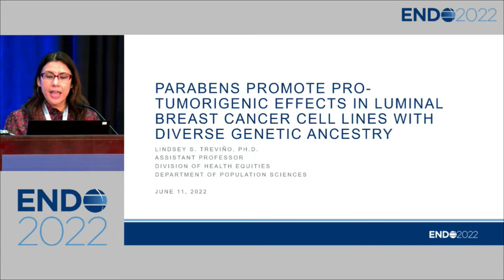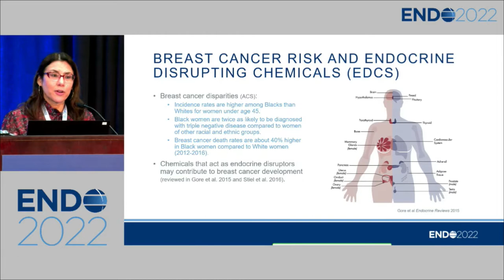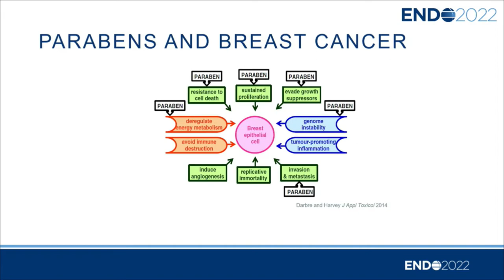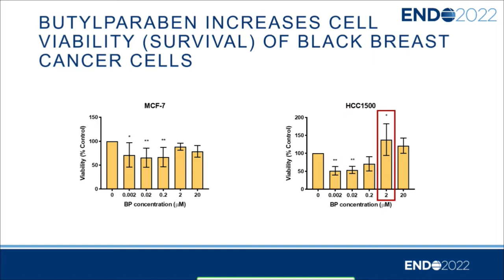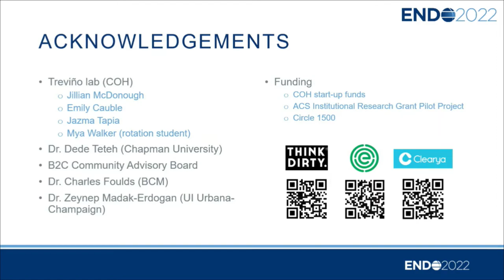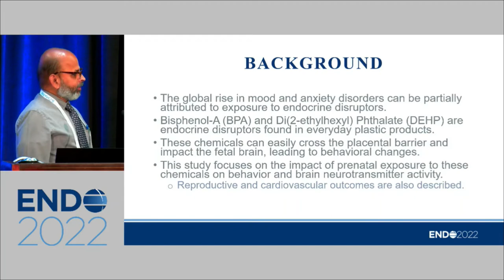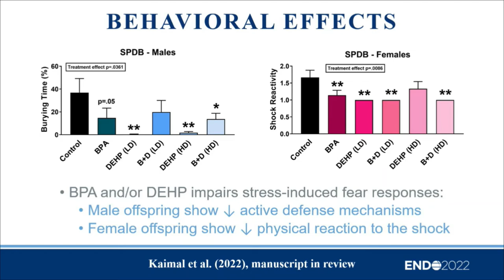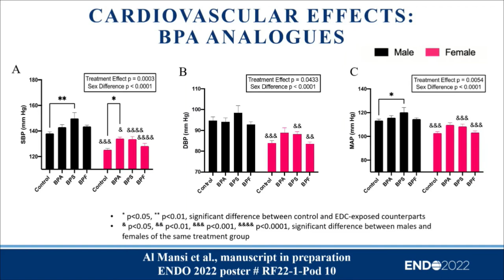Endocrine-disrupting Chemicals (EDCS) | ENDO 2022 Press Conference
The ENDO 2022 News Conference on Endocrine-Disrupting Chemicals

Researchers discussed how chemicals in hair care products affect breast cancer cells in Black women and how chemical exposure in the womb affects fear and anxiety behavior in rats.

Presenters: Lindsay S. Treviño, PhD, and P.S. MohanKumar, PhD